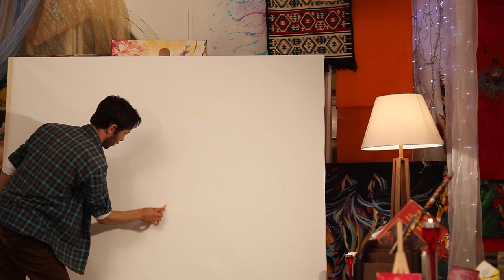NOUN EL HACHEMI GUEROUABI